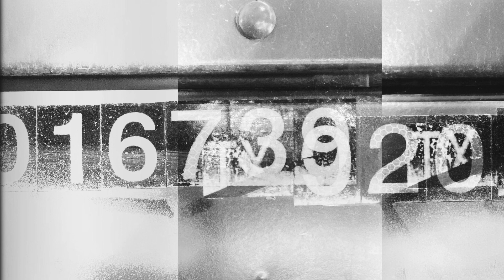Negation.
An Experimental Avant Garde Art Music Project. (C)SJ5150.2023